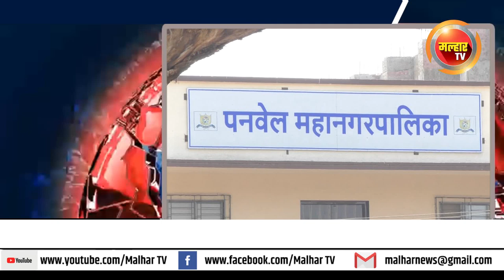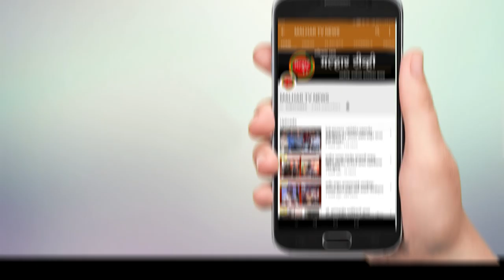पनवेल महापालिका क्षेत्रात बुधवारी सात कोरोनाचे नवीन रुग्ण आढळल्याने एकच खळबळ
पनवेल महापालिका क्षेत्रात बुधवारी सात कोरोनाचे नवीन रुग्ण आढळल्याने एकच खळबळ उडाली आहे . कळंबोली मध्ये १ कामोठ्यात २ आणि खारघरमधे ४ असे एकूण सात रुग्ण महापालिका क्षेत्रात आढळून आल्यामुळे महापालिका क्षेत्रात चिंतेचे वातावरण निर्माण झाले आहे. कळंबोली येथे सेक्टर ४ येथील ३३ वर्षीय व्यक्तीला कोरोना झाल्याचे स्पष्ट झाले ही व्यक्ती मुंबई येथे हे पोलीस कर्मचारी म्हणून कार्यरत आहे सदर व्यक्तीला कामाच्या ठिकाणी संसर्ग झाल्याचा प्राथमिक निकष आहे तर दुसरी व्यक्ती ही कामोठे येथील सेक्टर ७ मध्ये आढळून आली असून ही व्यक्ती मुंबई महानगर पालिकेमध्ये सफाई कामगार म्हणून कार्यरत आहे या व्यक्तीलाही कामाच्या ठिकाणी संसर्ग झाल्याचं झाल्याचा प्राथमिक निकष आहे. तर कामोठे मधील दुसरी व्यक्ती ही मुंबई महापालिकेमध्ये सफाई कामगार म्हणून कार्यरत आहे. ही व्यक्ती सेक्टर २० येथे राहत असून, या व्यक्तीचे वय ३५ वर्षे आहे तर उर्वरित चार रुग्ण हे एकट्या खारघरमध्ये आढळून आले असल्याने महापालिका क्षेत्रात चिंतेचे वातावरण  निमाणर् झाले आहे.आज आढळून आलेल्या बहुतांश कोरोनाच्या रुग्णांना मुंबई येथून कामाच्या ठिकाणहून कोरोनाचा संसर्ग झाला आहे.